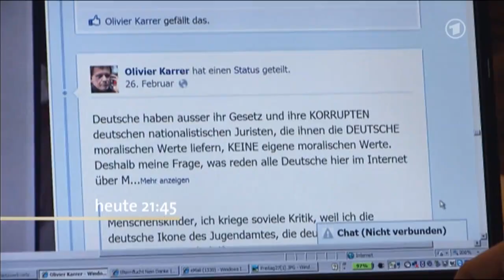Yuja Wang - in MoMa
Eine junge, wunderbare Virtuosin ist zu Gast in Zdf-MoMa.
(Tritsch-Tratsch-Polka von Johann Strauß)
Immer schön zu sehen das sich immer noch auch junge Künstler mit klassischer Musik befassen. Egal ob nun in China, Japan, USA oder im Osten, Musik verbindet einfach
Kontinente - Weltweit ;-)
Mehr zu lesen gibts über Google oder auf ihrer Homepage: